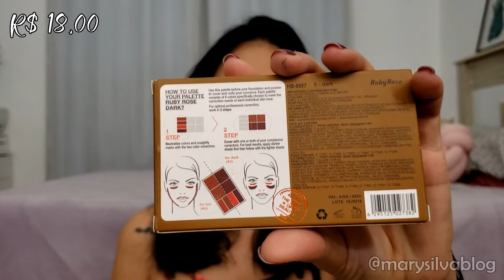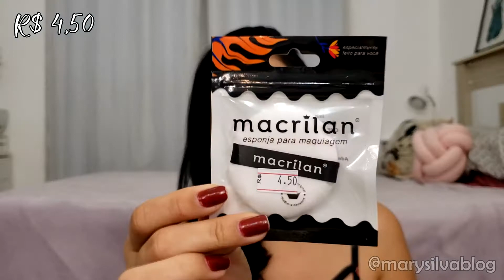COMPRINHAS DE MAQUIAGENS - MUITA COISA LINDA!!!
.. e tem muito mais, acesse o canal e vá no campo playlist 🤍
✔ Cursos que eu indico das maquiadoras mais queridas do Brasil
▪ Aperfeiçoamentos Específicos de Maquiagem - Amanda Pastore
✔Informações técnicas:
Editor: Sony Vegas Pro 14.0
Luz: Ring Light com lâmpadas LED frio e quente
Câmera: Câmera celular Samsung Galaxy S7 edge